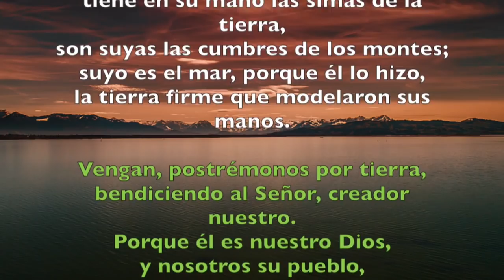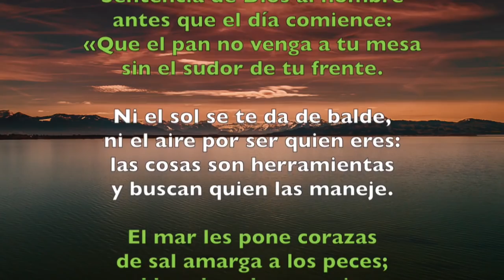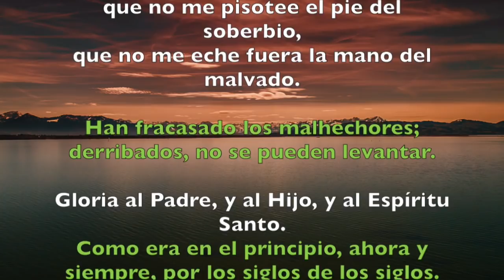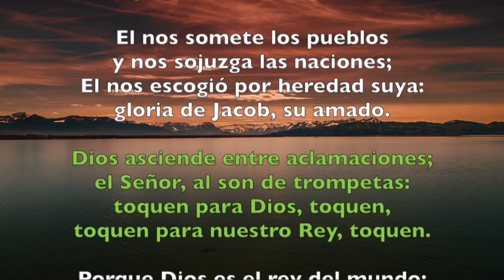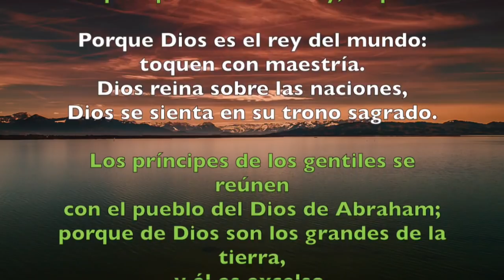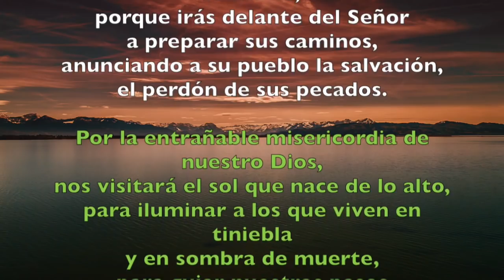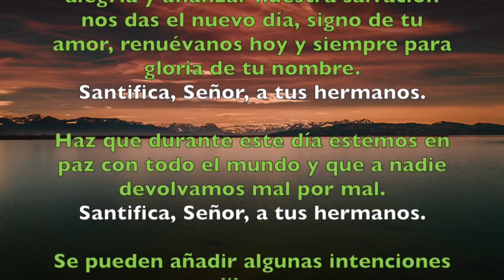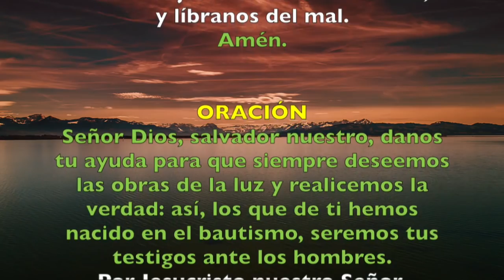Oración de la mañana (Laudes), MIÉRCOLES 4 DE JULIO 2018 | Padre Sam